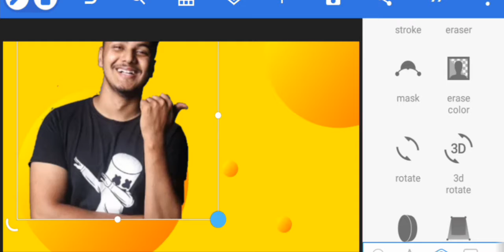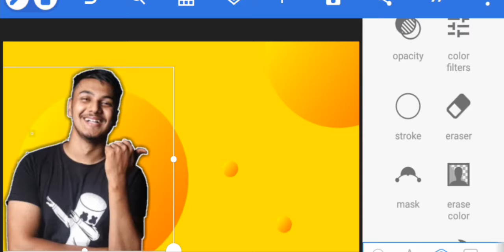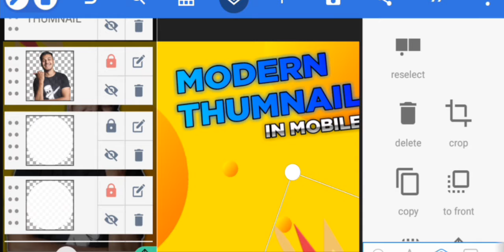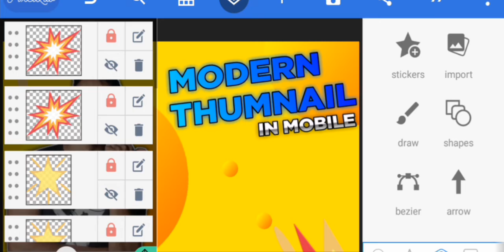MODERN THUMNAIL IN MOBILE (PART2) || CREATED BY SAFAL JUNIOR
THIS VIDEO IS VERY FAST😶😶😶